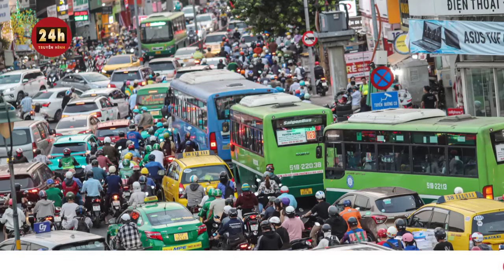Giao thông TPHCM ùn ứ dịp cận Tết Nguyên đán | THVN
Những ngày cuối năm nhu cầu đi lại, mua sắm của người dân tăng cao khiến lượng phương tiện tham gia giao thông tăng đột biến, nhiều tuyến đường TPHCM gần như tê liệt vào các khung giờ cao điểm.